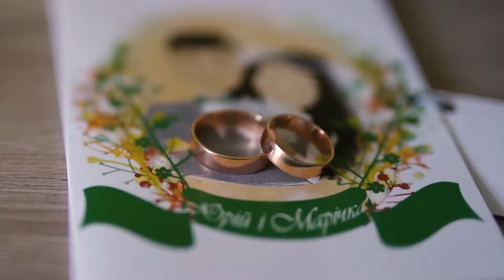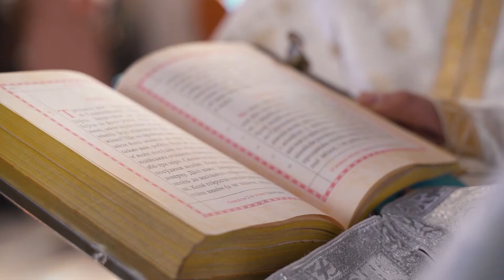2019.10.12_Jura-Marija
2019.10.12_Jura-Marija